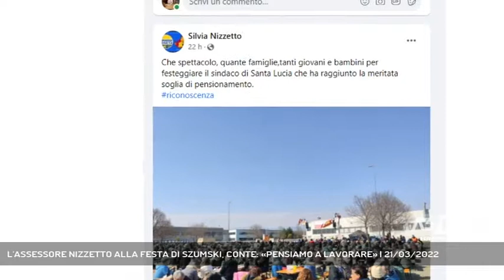L'ASSESSORE NIZZETTO ALLA FESTA DI SZUMSKI, CONTE: «PENSIAMO A LAVORARE» | 21/03/2022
A3 NEWS Treviso 21/03/2022 - TREVISO - Anche l'assessore di Ca' Sugana Nizzetto alla festa per il pensionamento di Riccardo Szumski, a cui hanno preso parte oltre un migliaio di persone tra cui molti no vax. Il sindaco Conte richiama alla prudenza.  || La foto è quella della "festa" per il pensionamento di Riccardo Szumski, sindaco di S. Lucia, ma soprattutto medico di base, radiato dall'ordine per le sue posizioni rispetto a vaccini e cure domiciliari. A postarla, l'assessore di Ca' Sugana Silvia Nizzetto: "Che spettacolo - scrive - , quante famiglie, tanti giovani e bambini per festeggiare il sindaco di Santa Lucia che ha raggiunto la meritata soglia di pensionamento". Ma la sua presenza al raduno e l'apprezzamento per uno dei simboli del popolo no vax mettono in imbarazzo il Comune, da sempre su ben altre posizioni. "Salutare un amico che va in pensione e che non vedevo da due anni, lo ritengo per me, un valore che va oltre alle polemiche e anche alla politica", è il commento della stessa Nizzetto, che riconosce a Szusmki la passione e l'impegno messi sul lavoro e in amministrazione. Ma c'è anche un tema di opportunità o inopportunità politica, quando si riveste un ruolo e non è la prima volta che Nizzetto, per le sue posizioni, costringe il sindaco a dare delle spiegazioni. E a ribadire quale dev'essere la linea. - Intervistati MARIO CONTE (Sindaco di Treviso) (Servizio di Lina Paronetto) - Segui Antenna Tre anche sul digitale terrestre! Visita il sito